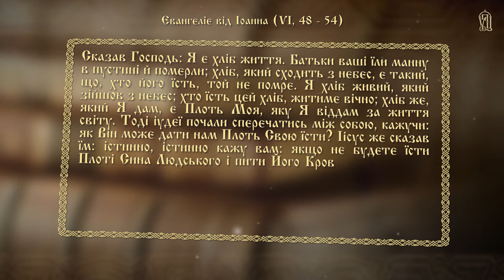Небесний хліб Причастя - Євангеліє щодня